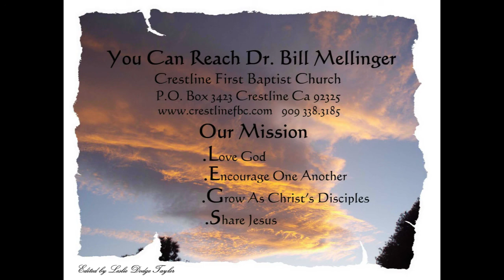The Code Of Honor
Ephesians 5:1-4
According to the Cadet Code of Honor, an Air Force cadet commits to integrity and to reporting anyone who cheats. Why is this such an important Code in the military? If this is so important in the military, shouldn’t it be just as important in the Church. Paul challenges the Ephesians to follow God’s example. What does that mean for us in a world that does not want to call a sin a sin?